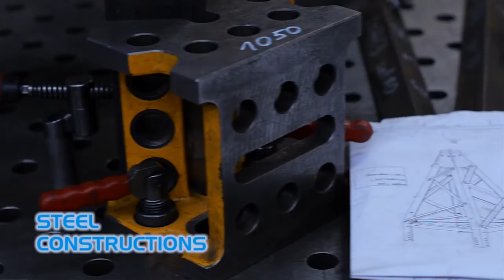Elana Pet | spot reklamowy